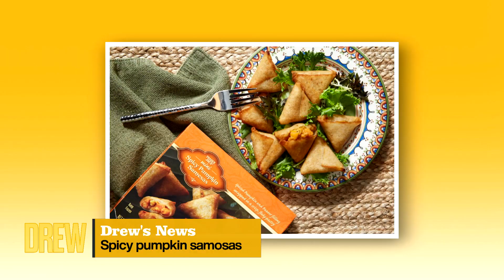Drew's News: Women Make NFL History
Drew shares uplifting and fascinating news stories, like women making NFL history, and joins her food correspondent to taste test new Maple Oreos and pumpkin spice samosas!